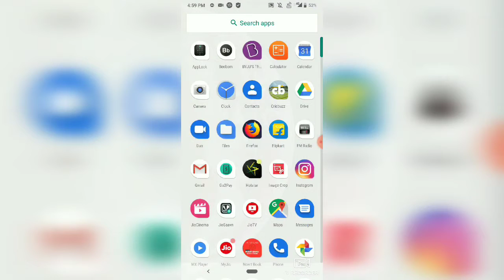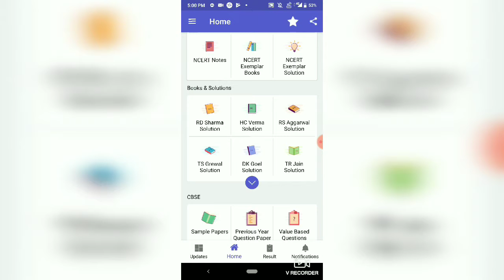How to download 10th books online free